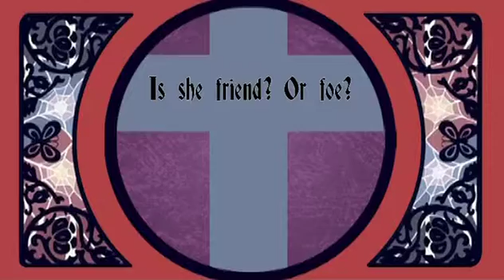Trailer: Venus Versus Virus [ADV Films]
Venus Versus Virus - TV - Studio Hibari - 2007